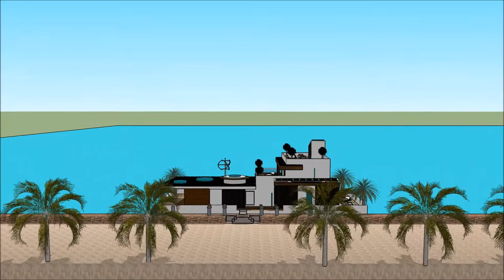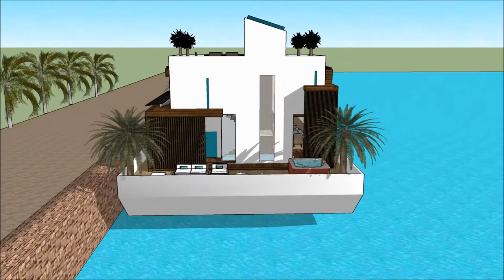Smart arhitektura Beograd 3d model vodena kuća luksuzna plutajuća kuća vila Plutajući dom moderna ar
The floating house villa houseboatzania launching an innovative high-end luxury yacht floating house villa mansion home design potentially as a display of exhibition of the Smart arhitektura Beograd 3d model vodena kuća luksuzna plutajuća kuća vila Plutajući dom moderna ar.

The collection of the Floating house villa houseboatzania concept of Smart arhitektura Beograd 3d model vodena kuća luksuzna plutajuća kuća vila Plutajući dom moderna ar consists of high luxury and architectural art pieces in minimalism combined with living on the waterfront of the harbour.

The floating house villa mansion yacht design has the basis to sustain living with high standards and contemporary structural design - Smart arhitektura Beograd 3d model vodena kuća luksuzna plutajuća kuća vila Plutajući dom moderna ar with numerous of prospects for excessive living and celebrating the desire of life worldwide: